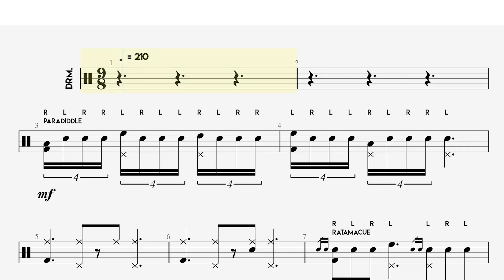Grade 6 Exercise 3 - Trinity Drums 2020